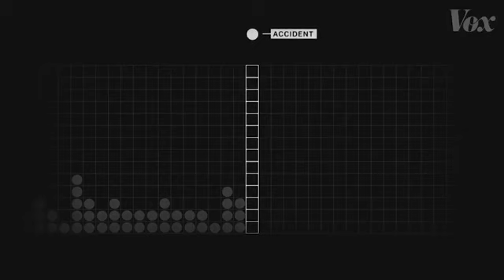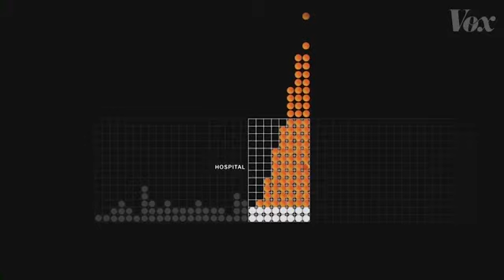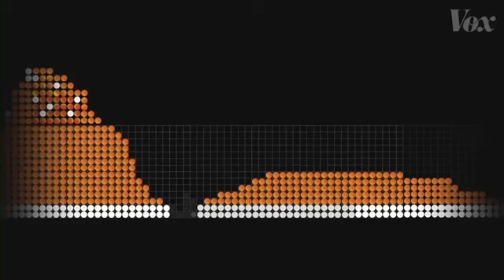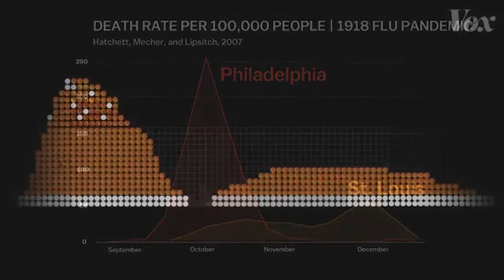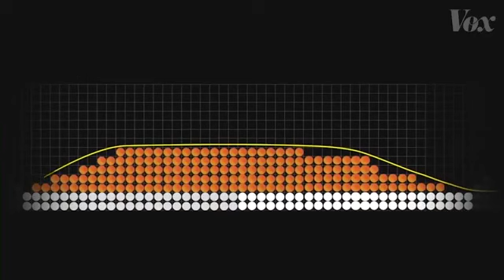COVID19 හෙලි නොවූ ඇත්ත මෙන්න (chanu ekanayaka )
Chanu ekanayaka
Srilanka